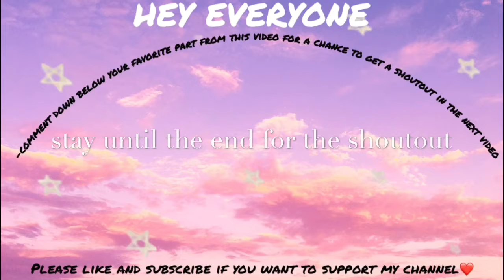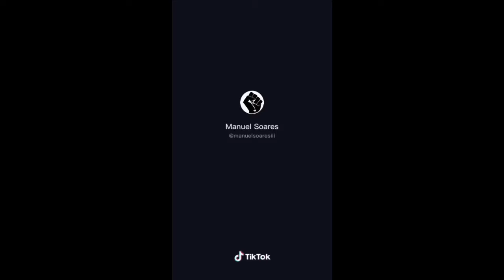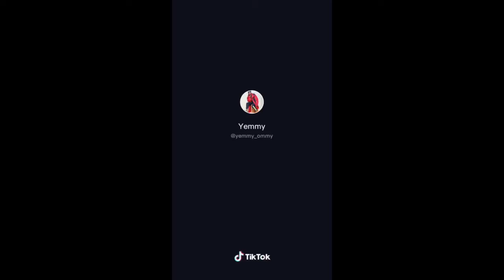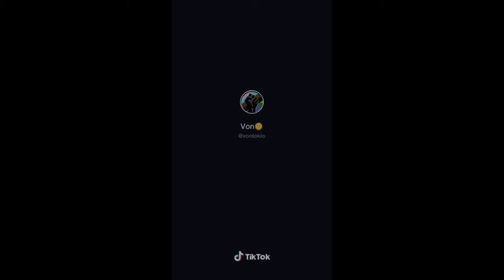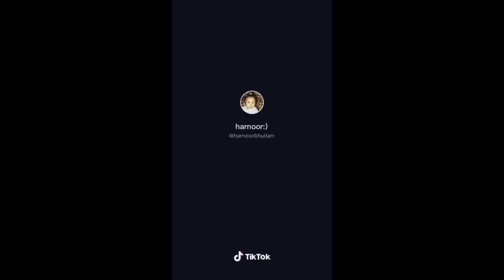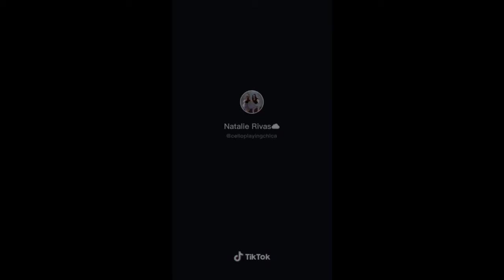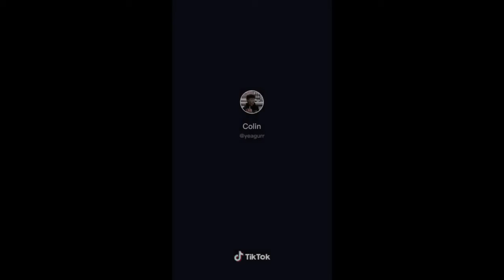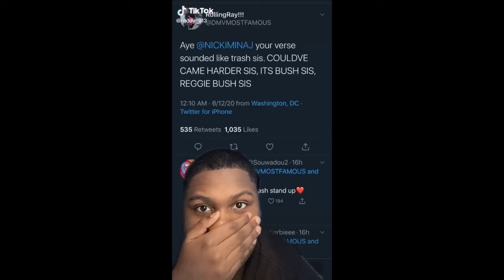TIKTOKS SERVED RIGHT FROM THE FUNNY SIDE OF TIKTOK *JULY 2020*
THIS VIDEO IF A COMPILATION OF TIKTOKS SERVED RIGHT FROM THE FUNNY SIDE OF TIKTOK *JULY 2020*
Thank you for your support and stay safe.
Don't forget to support all the creators in this video:)